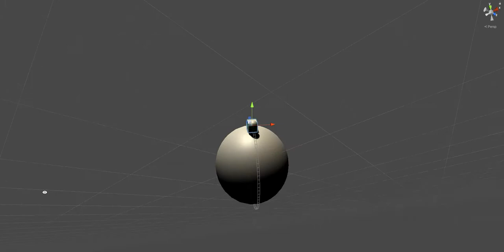SceneView Locker 2.0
Working on a new tool! A SceneView Locker that follow an gameObject, support position / rotation :)
I will make it as easy & refined as possible so that it becomes another mandatory & native tool for unity :)